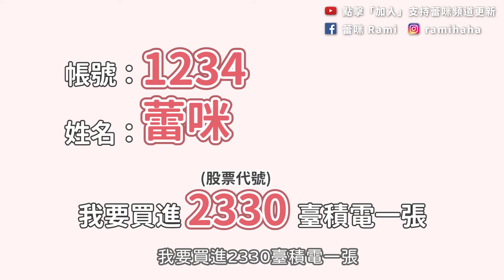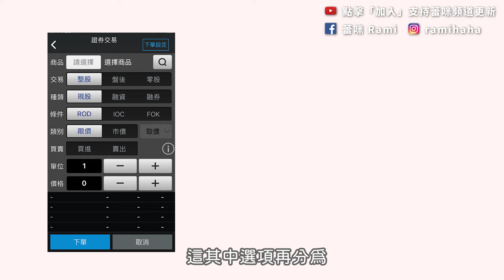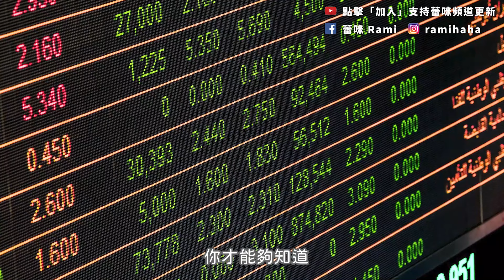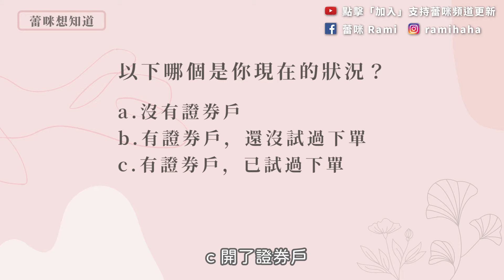[蕾咪] 股票新手如何下單？下單的3種方法！深度解析專有名詞！零股交易｜盤後｜限價單｜市價單｜股票投資關鍵字EP6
大家敲碗的「股票下單教學」終於來啦！🤣這集是針對不懂該如何買進股票的新手教學，蕾咪會一併介紹一些下單時會碰到的專有名詞，以及下單的3種方法！最後是我個人的投資小建議，希望各位在投資股票時會更有概念啦❤️
但記住，投資有賺有賠，千萬要做好功課呦：）

time code:
00:00大家好～這集要分享股票下單的方法呦！
01:17股票相關專有名詞解釋
04:44股票下單的三種方式？
04:48證券電話下單
05:35證券電子下單（蕾咪的最愛）
07:40證券語音下單（幾乎沒什麼人用了）
07:55蕾咪的投資建議
09:00蕾咪想知道～你目前是在哪個階段呢？
09:23湊秒數Q&A～投資0050ETF的第一步該做什麼？
更多股票投資影片看這裡～
【股票入門】股票投資APP入門教學！14個看盤必知的事？推薦新手的股票軟體？股票投資關鍵字EP1
【股票入門】除權息是什麼？股票也能賺被動收入？算出自己的股利！3種定存股挑選方法！股票投資關鍵字EP2
【股票入門】[蕾咪] 3種股票新手必學策略！基本面？技術面？籌碼面？一次解析獲利關鍵原來是...!？股票投資關鍵字EP3
【股票入門】[蕾咪] 股票散戶如何跟單？三大法人是什麼？外資如何影響股價漲跌？進場時機是...？股票投資關鍵字EP4
【股票入門】小心被抓去關！股票交割是什麼？投資新手必懂3件事？違約交割會被凍結帳戶嗎？！股票投資關鍵字EP5